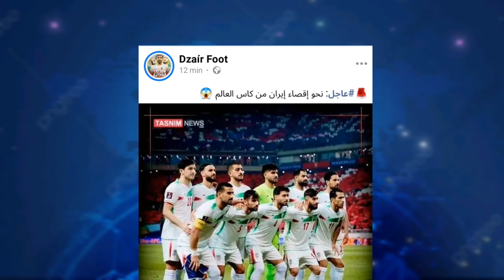عاجل: اخبار متداولة نحو إقصاء المنتخب الايراني من كاس العالم وتعويضه بهذا المنتخب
عاجل: اخبار متداولة نحو إقصاء المنتخب الايراني من كاس العالم 😱
اقصاء المنتخب الايراني
منتخب ايران
ايران
اقصاء المنتخب الايراني
منتخب ايران
ايران
اقصاء المنتخب الايراني
منتخب ايران
ايران
اقصاء المنتخب الايراني
منتخب ايران
ايران
اقصاء المنتخب الايراني
منتخب ايران
ايران
اقصاء المنتخب الايراني
منتخب ايران
ايران